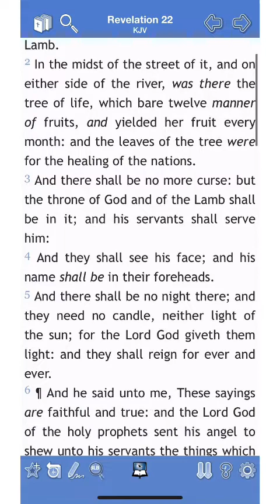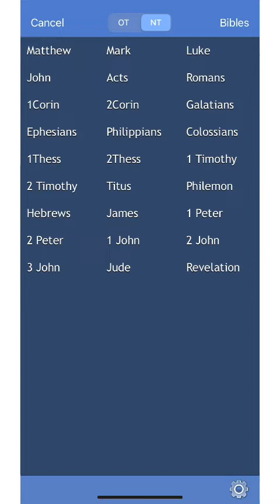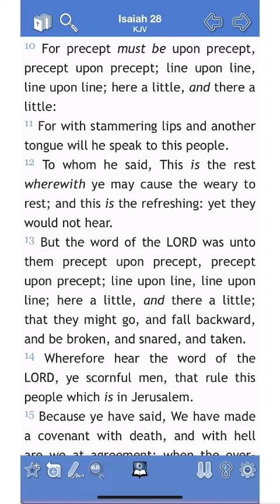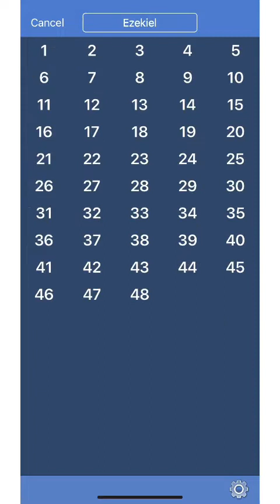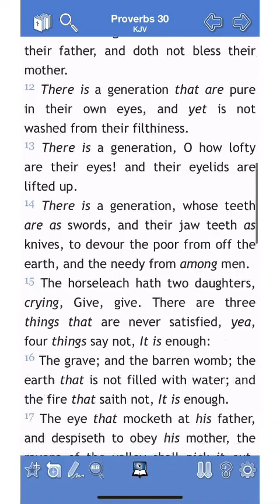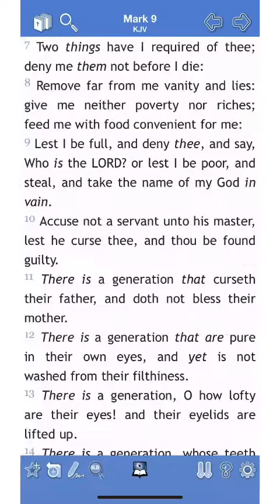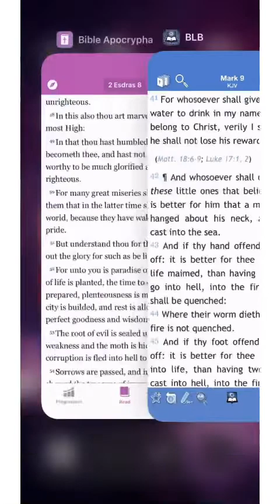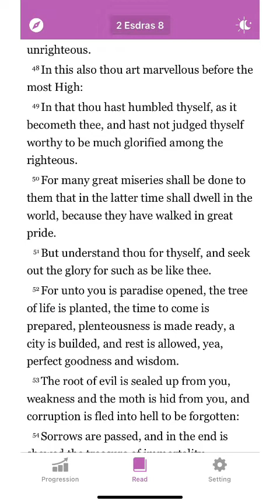Be Faithful Unto The End